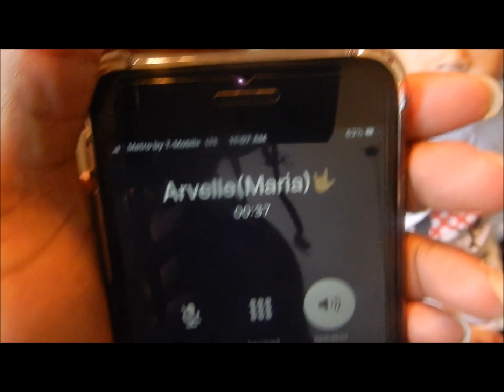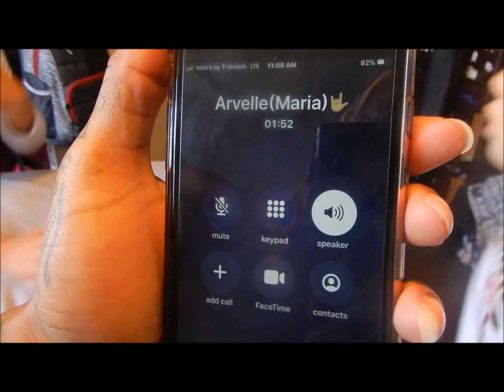Maria Got Me a Wrap On My Truck (Hilarious)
Im so pissed right now...Maria told me that her mom saw my truck early this morning in L.A...Only thing is. I havent been to Los Angeles, C.A today...This will be the second time somebody stole my truck youll...& in my own city (Hawthorne,C.A) On Squad my truck better be here...